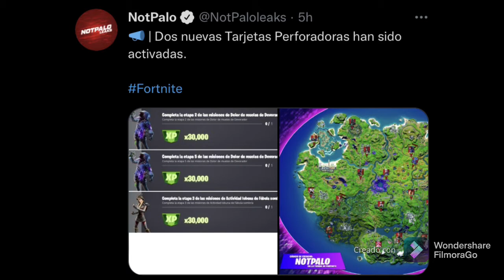Nuevas novedades y e información del juego paquetes y mucho más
Por:NotPalo